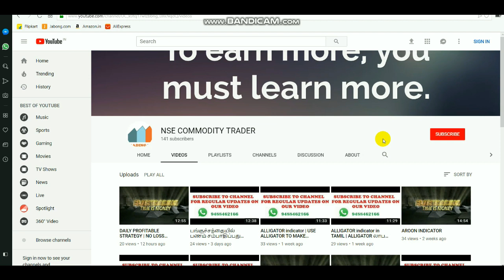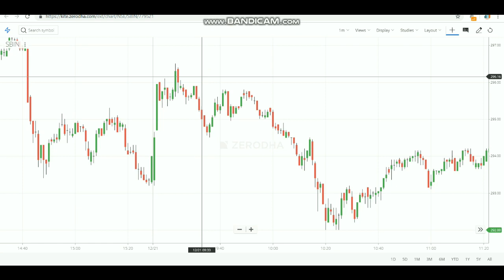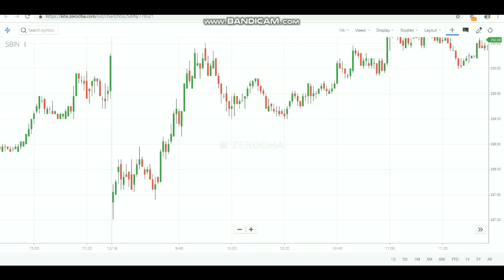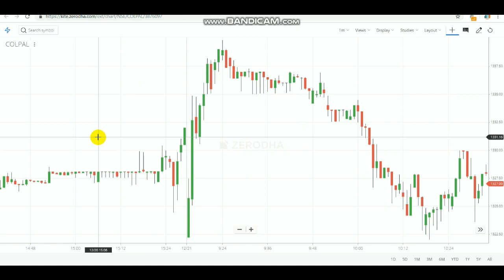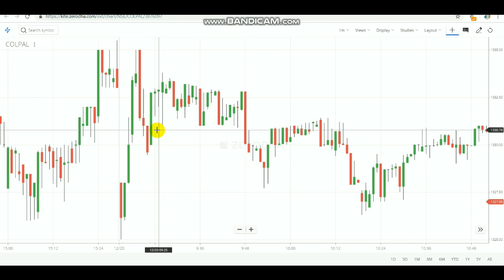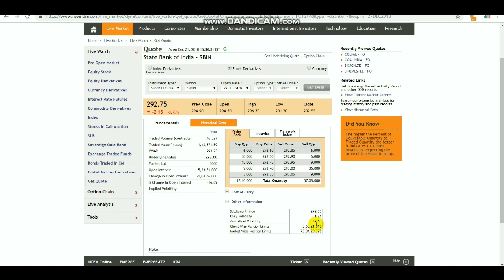ONE MINUTE STRATEGY in Tamil | First Minute Strategy | 1 MIN டிரேடிங்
OPEN ACCOUNT for amazing service

If you want to know about Advanced Trading Strategy
WITH/WITHOUT STOP-LOSS